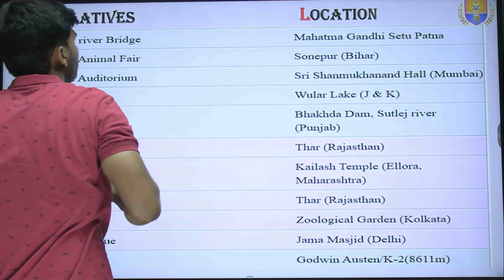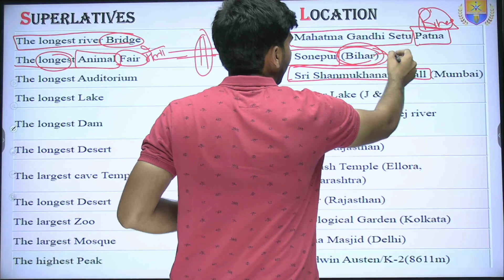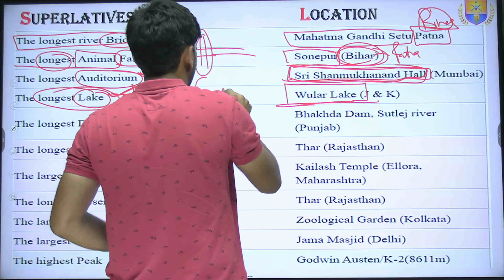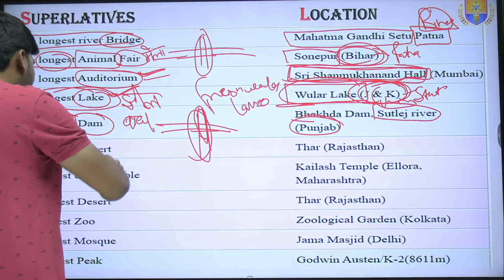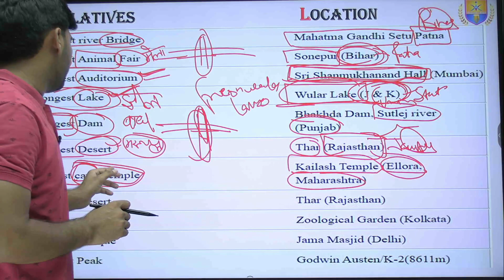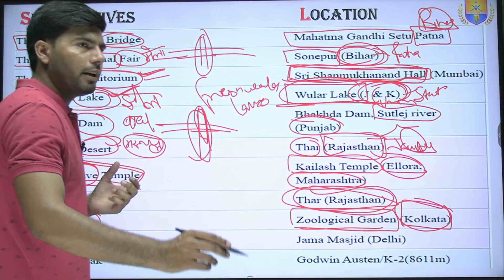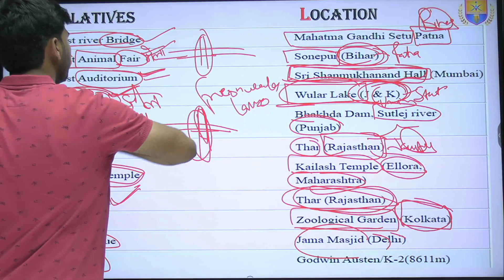SUPERLATIVES of INDIA | RIMC,SAINIK & MILITARY SCHOOL COACHING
RIMC VIDEOS
RIMC MATHE
RIMC ENGLISH
RIMC GK
RIMC WORLD GEOGRAPHY
RMS VIDEOS
RMS VIDEOS
RMS MATHE
RMS ENGLISH
RMS GK
RMS WORLD GEOGRAPHY
RMS VIDEOS

MILITARY VIDEOS
MILITARY COACHING
MILITARY SCHOOL COACHING
MILITARY SCHOOL TEACHING VIDEOS

I

RMS SILECTON
RMS INDIA
rms chail h.p
rms chail
rashtriya military school
rashtriya school admission proces
rashtriya school admission
rashtriya school admission 9 class
rashtriya school admission 8 class
rashtriya school admission 7 class

rimc admission
rrimc full details
rimc class
rimc class 8 book
rimc class
rimc
rimc interview
rimc
rimc admission form 2021-22
rimc school

RIMC, SAINIK SCHOOL AND MILITARY SCHOOL COACHING

ONLINE AND OFFLINE COACHING

VIKRAMADITYA ACADEMY

OUR ADDRESS :- PLOT NO 11 , OPP AMRITA HOSPITAL
SEC 88 , GREATER FARIDABAD